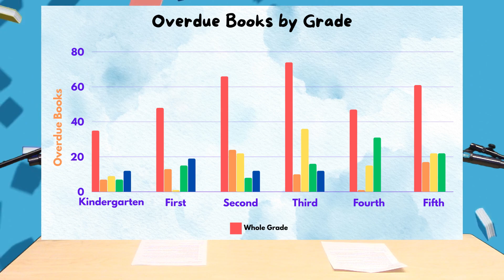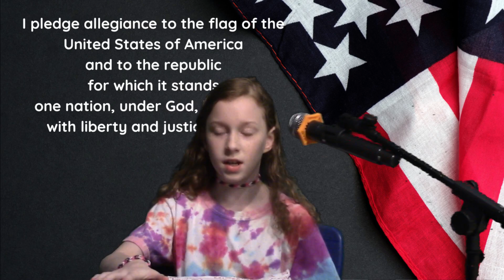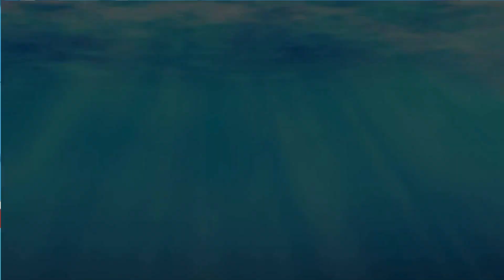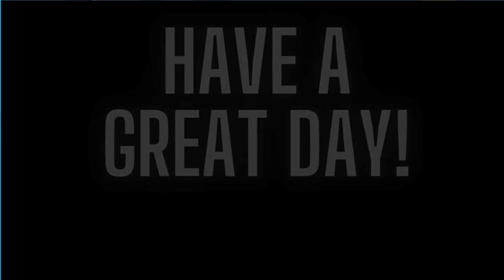Oakland News Network, 3/13/24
for Monday, March 13, 2024